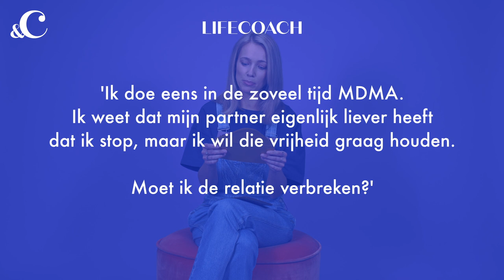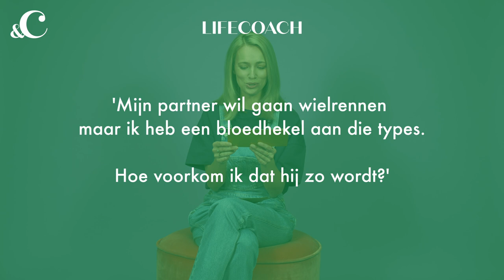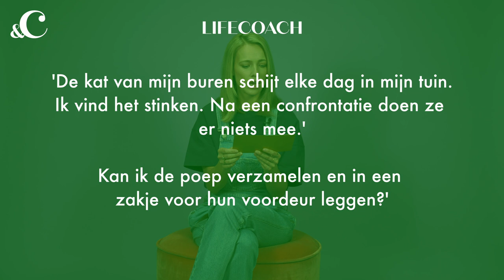Jennifer Hoffman is voor 1 dag lifecoach: MDMA wel of niet blijven gebruiken? - &C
Kun je kattenkak van de kat van de buren verzamelen en voor hun voordeur leggen? Hoe voorkom je dat je partner zo'n irritant wielrentype wordt? En moet je je relatie verbreken als jij af en toe MDMA wil proeven maar je partner helemaal anti is? Jennifer to the rescue vanaf onze enige echte roze lifecoach-poef.

Camera en montage: Jelle Baars Media